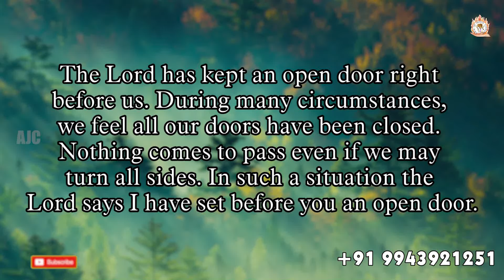ARK OF JESUS CHRIST (MAY 15 PROMISE WORD)